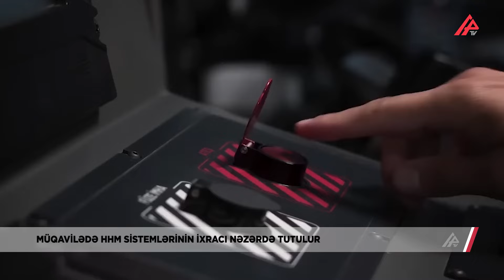20 milyon 265 min 600 dollar dəyərində xarici satış müqaviləsi imzalanıb – APA TV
ASELSAN beynəlxalq müştərinin son istifadəsi üçün Hava Hücumundan Müdafiə (HHM) sistemlərinin ixracı ilə bağlı 20 milyon 265 min 600 dollar dəyərində xarici satış müqaviləsi imzalayıb.

Şirkətin yeni əmək müqaviləsi ilə bağlı açıqlaması Türkiyə İctimaiyyəti Məlumatlandırma Platformasında (KAP) dərc edilib.

“ASELSAN beynəlxalq müştərinin son istifadəsi üçün HHM sistemlərinin ixracı üçün 20 milyon 265 min 600 ABŞ dolları dəyərində xarici satış müqaviləsi imzalayıb”, - deyə açıqlamada vurğulanıb.

ASELSAN-ın 2024-cü ilin ilk üç aylıq dövriyyəsi ötən ilin eyni dövrü ilə müqayisədə 5 faiz artaraq, 15,1 milyard lirəyə çatarkən, balans sifarişləri 11,1 milyard ABŞ dolları təşkil edib.